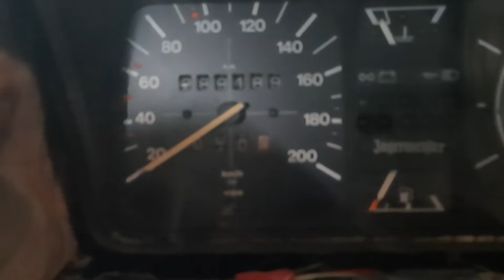Tacho geht nicht